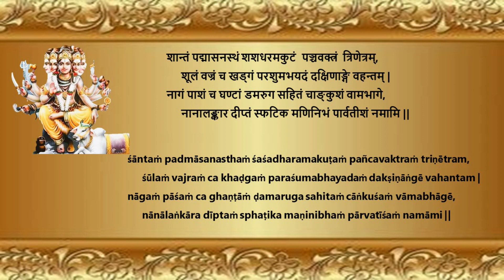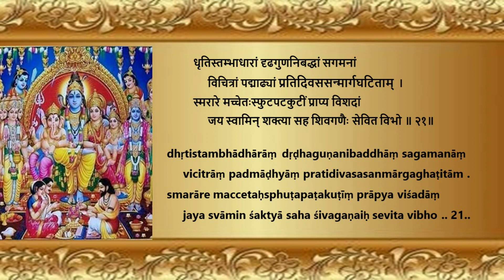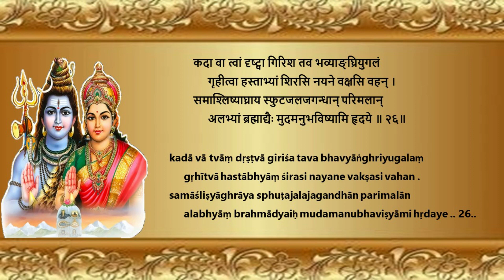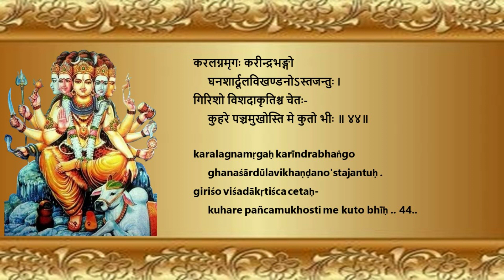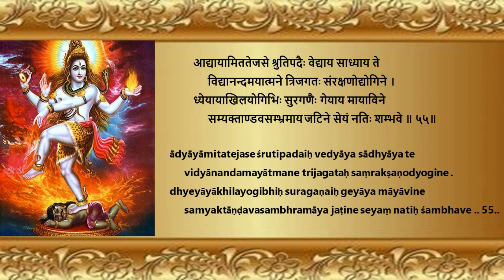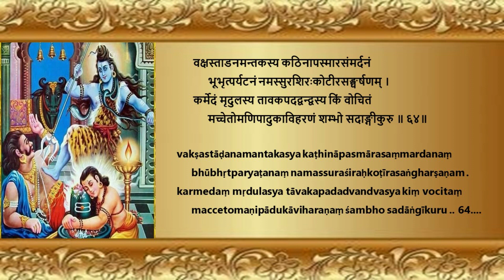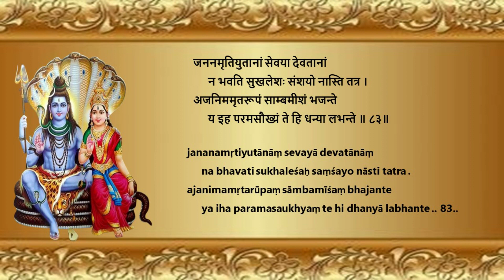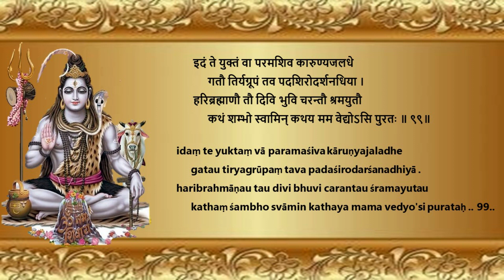Shivanandalahari composed by Sri Adi Shankarachrya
Shivanandalahari composed by Sri Adi Shankarachrya with lyrics in Devanagari and English transliteration along with some relevant pics depicting the meaning of the verses.

Chanting : Smt.Shubha
Video : Smt.Shubha and Smt.Padma
Support : Smt.Mrunalini
Dedicating this great work "Shivananda Lahari "of Bhagavadpaada Shri Adi Shankaracharya at the lotus feet of Lord Shiva on this auspicious occasion of  MahaaShivaratri 2023.
Our sincere pranaamaas to His Holiness Sri Sri Shankara Bharati Maha Swamiji of Vedanta Bharati.
Our heartfelt thanks and gratitude to Smt. Annapoorna Sivaram, for teaching us Shivanandalahari.